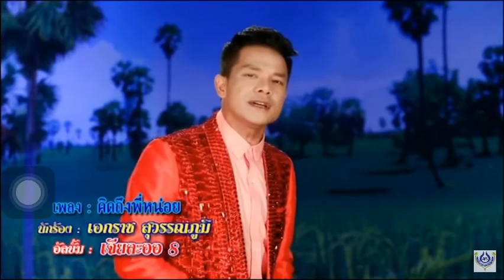สปอต เอกราช สุวรรณภูมิ ชุด เจียละออ 1-8